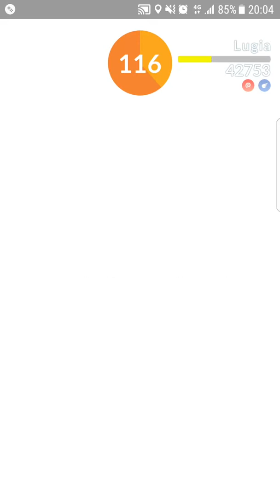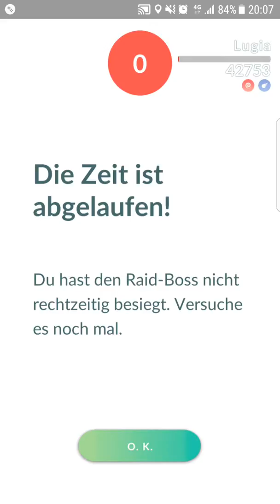Pokemon Go Lugia - Raid fail wegen Sekunden - bug, wenigstens hatten wir was zum lachen